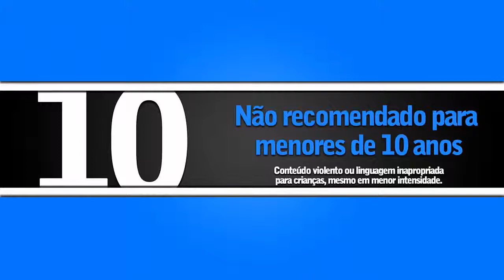UM TIRA DA PESADA - (classif.10 anos) / Redublagem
Cena do filme : UM TIRA DA PESADA